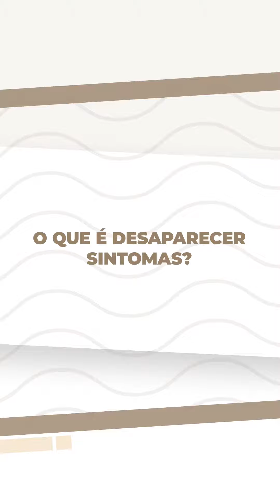Existe possibilidade da endometriose superficial desaparecer?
Olá, meninas! Tudo bem?

“Dra. Graciela, existe a possibilidade da endometriose superficial desaparecer?”.

Geralmente, essa pergunta tem origem nos casos que não apresentam sinais ou sintomas.

Mas será que isso acontece mesmo? Será que a endometriose superficial ou peritoneal como também é chamada pode desaparecer de uma hora para a outra?

Assista ao vídeo e descubra.

Se você tem outras dúvidas sobre endometriose, envie aqui pelos comentários e participe do Grupo de Apoio EndoMater no Telegram (link na bio). Já somos mais de 1400 integrantes que trocam informações e experiências sobre endometriose.